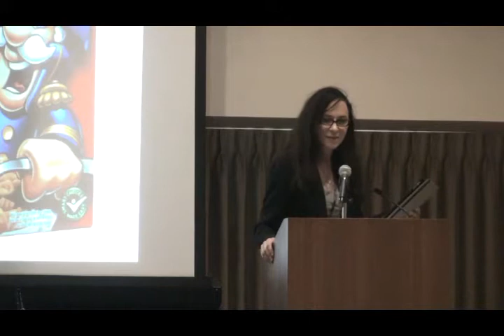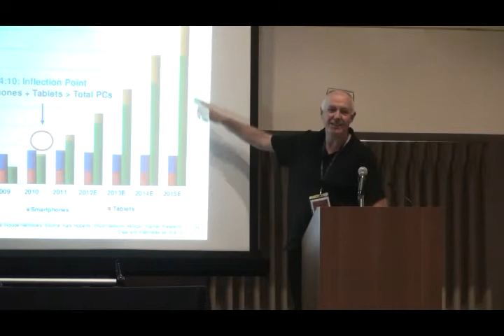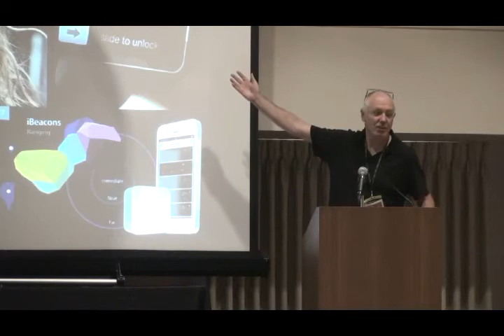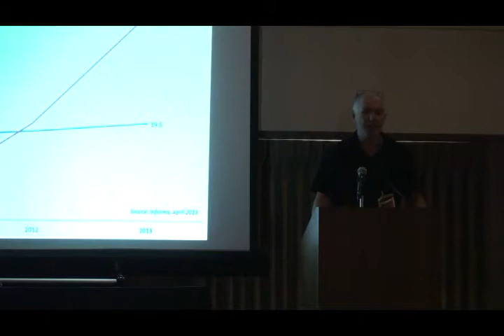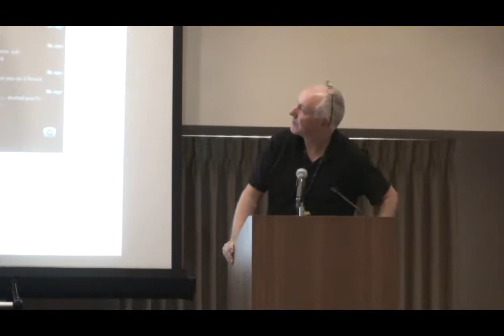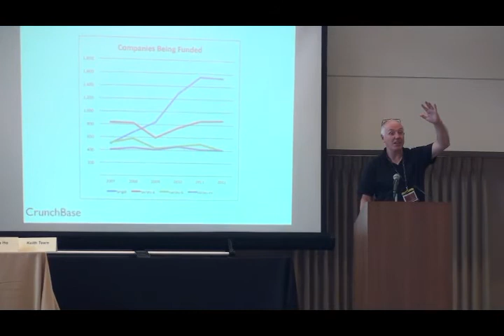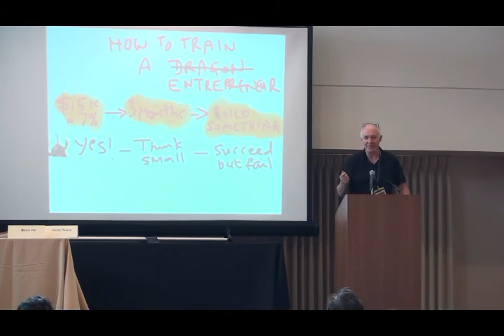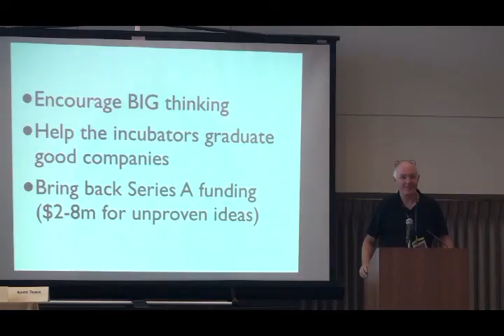Day 1 - Keynote: Keith Teare, Founder of Archimedes Labs, Co-founder of Techcrunch